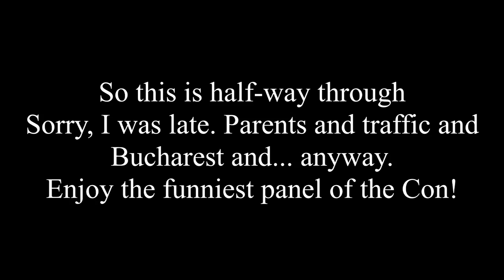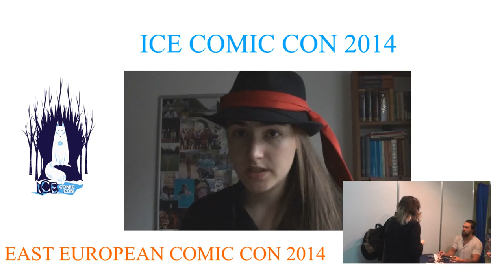Miltos Yerolemou Panel - Ice Comic Con 2014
By popular demand, the funniest and most entertaining panel of this year's Ice Comic Con! :D
Have fun remembering how brilliant it was! :)
And as always, tag yourselves in the comments, to meet you all who were on stage! :D
Laterz!